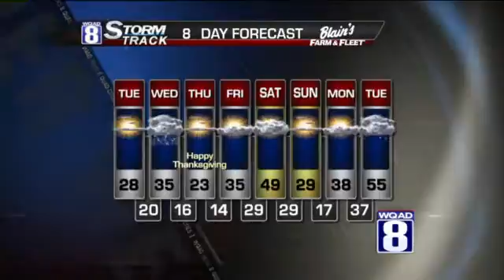Evening Forecast for Monday November 24th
Snowfall amounts may have been light, but in past experience it doesn't take much to put our driving skills to the test as we learned earlier today.  Untreated roadways will remain tricky this evening as blustery winds slowly diminish overnight.

Temperatures will dip around the 20 degree mark by daybreak with wind chills as low as 10 degrees.  Clouds overnight will depart quickly on Tuesday but not the cold as temperatures remain in the 20s all day.

Clouds will quickly return that night as a disturbance races in from the northwest.  This will signal another round of snow on Wednesday.  Fortunately, this still looks to be another light event with a quick inch expected that morning as temperatures try to return just over the freezing mark that afternoon.

The passage of this system will promise a cold Thanksgiving Day with highs just reaching the lower 20s.